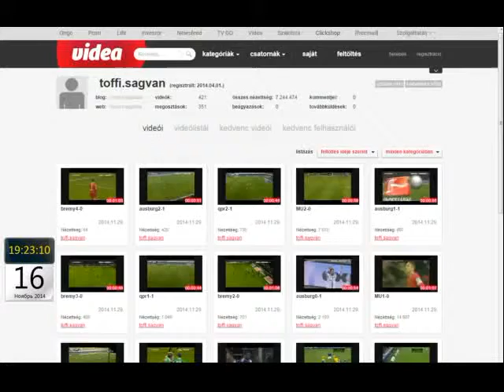Чемпионат Германии 2014 15 Вердер 4 0 Падерборн Айчичек